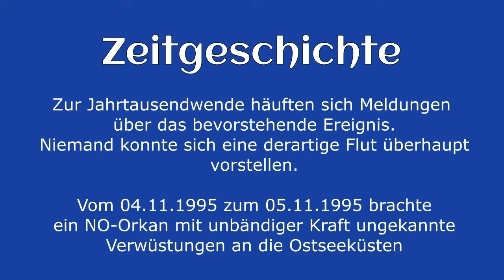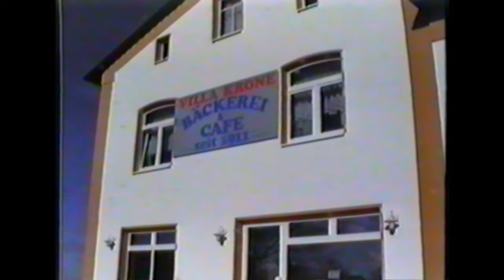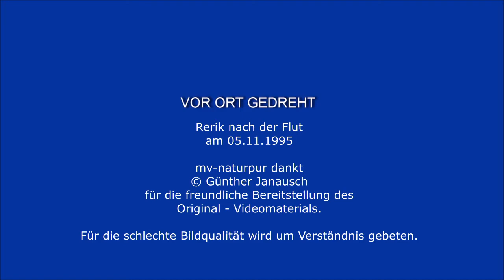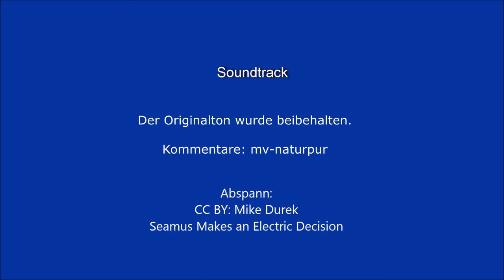Rerik nach der Jahrhundertflut 1995 - Zeitgeschichte Teil 2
Rerik 05. November 1995 - 2. Teil

Zeitgeschichte
Die Alten berichteten von Fluten die die Küsten
alle einhundert Jahre heimsuchen.
Man nennt sie die Jahrhundertflut.
Nicht jede Generation hat das Glück, oder besser
gesagt Pech, diesem Naturschauspiel beizuwohnen
und unbeschadet davonzukommen.
Zur Jahrtausendwende häuften sich Meldungen
über das bevorstehende Ereignis.
Niemand konnte sich eine derartige Flut überhaupt
vorstellen.
Vom 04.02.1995 zum 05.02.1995 brachte
ein NO-Orkan mit unbändiger Kraft ungekannte
Verwüstungen an die Ostseeküsten.

In dem Video wurde eine Textpassage berrichtigt.
Dies ist die mit Stand 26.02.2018 die aktuellste Version.
Das fehlerhafte Video wird umgehend entfernt.